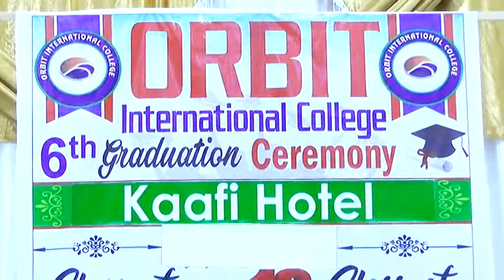DAAWO Dugsiga ORBIT Oo Munaasibad Qalin Jabin Ah u Sameeyey Arday Ka Qalinjabisay Culuumta Caafimaad